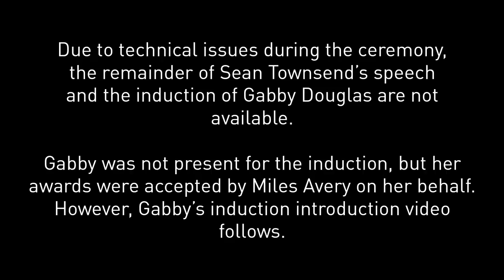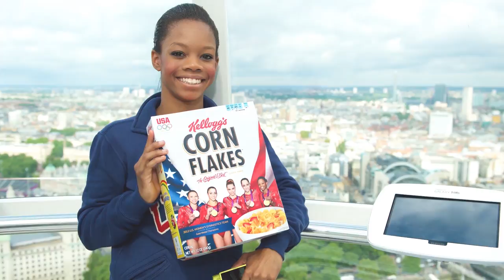2017 USA Gymnastics Hall of Fame Induction Ceremony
Aug. 19, 2017 - Anaheim Hilton - Anaheim, Calif.
Chellsie Memmel - 3:03
Miles Avery - 7:35
Mihai Brestyan - 13:47
Sean Townsend - 20:28
Gabby Douglas - 28:27 (Induction introduction video only. Gabby was not present)
Shawn Johnson East - 30:10
Final Five - 2016 Women's Olympic Team - 35:08